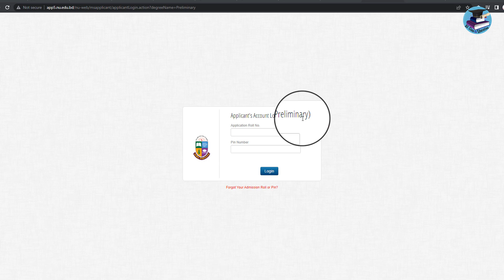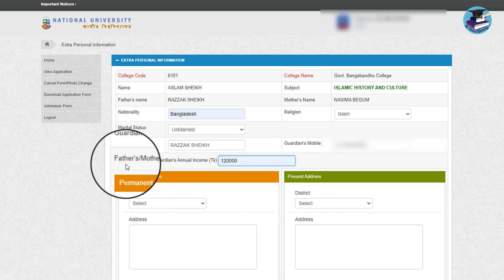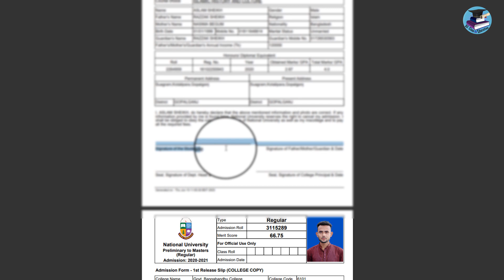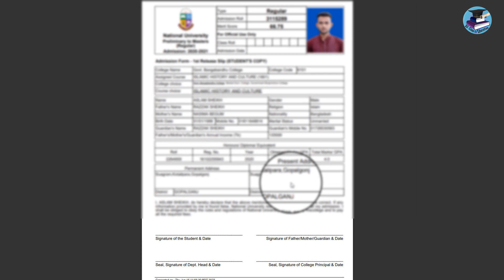প্রিলিমিনারী টু মাস্টার্স চূড়ান্ত ভর্তি ফরম পূরণ 2023 | Masters Admission form download 2023#Masters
মাস্টার্স ভর্তি ফরম পূরণের সঠিক নিয়ম,Masters Regular Admission Form Fillup 2023, Masters Admission
মাস্টার্স ভর্তির চূড়ান্ত ফরম পূরণের সঠিক নিয়ম

মাস্টার্সে ভর্তি ফরম পূরণের নিয়ম,
মাস্টার্স ভর্তির অনলাইনে চূড়ান্ত ভর্তি ফরম পূরণ করার নিয়ম,

প্রিলিমিনারী টু মাস্টার্স চূড়ান্ত ভর্তি ফরম পূরণ ২০২৩, Masters Admission form download 2023,
Masters Admission form download 2023,
masters admission 2023,
masters admission 2023 apply,
masters admission 2023 last date,
প্রিলিমিনারী মাস্টার্স চূড়ান্ত ভর্তি ফরম পূরণ,
Preliminary Masters Admission Form Fillup 2023,
মাস্টার্স চূড়ান্ত ভর্তি ফরম পূরণ,
মাস্টার্স চুড়ান্ত ভর্তি ফরম পুরন ২০২৩,
মাস্টার্স ভর্তির অনলাইনে চূড়ান্ত ভর্তি ফরম পূরণ,
মাস্টার্স ভর্তি চূড়ান্ত ফরম পূরণ,
মাস্টার্স ভর্তি ফরম পূরণ 2023,
মাস্টার্স ভর্তির চুড়ান্ত ভর্তি ফরম পূরণ পদ্ধতি ২০২৩,
মাস্টার্স প্রিভিয়াস ফরম ফিলাপ পদ্ধতি 2023,nu masters final year form fill up 2023 apply online,
nu masters final year form fill up 2020,nu mba form fill up,masters form fill up 2023,
national university masters form fill up,মাস্টার্স ফাইনাল ফরম পূরণ পদ্ধতি ২০২৩,how to form fill up masters final,
মাস্টার্স শেষ পর্ব ফরম ফিলাপ,মাস্টার্স ফাইনাল ফরম পূরণের নিয়ম,masters form fill up kivabe korbo,
মাস্টার্স ফাইনাল ফরম ফিলাপ পদ্ধতি ২০২৩
nu masters final year form fill up 2023 apply online
nu masters final year form fill up 2020
nu mba form fill up
masters form fill up 2022
national university masters form fill up
মাস্টার্স ফাইনাল ফরম পূরণ পদ্ধতি ২০২৩
how to form fill up masters final
মাস্টার্স শেষ পর্ব ফরম ফিলাপ
মাস্টার্স ফাইনাল ফরম পূরণের নিয়ম
masters form fill up kivabe korbo
মাস্টার্স ফরম পূরণ
Masters Form Fillup Notice 2023
মাস্টার্স পরীক্ষার ফরম পূরণ
মাস্টার্স শেষ পর্ব ফরম ফিলাপ ২০২৩
মাস্টার্স ফাইনাল ফরম ফিলাপ
masters form fill up 2023
masters form fillup notice
masters online form fillup
nu masters form puron
nubd.info masters form fillup